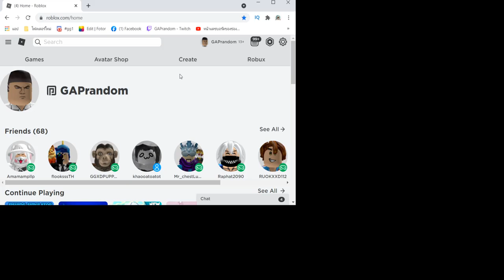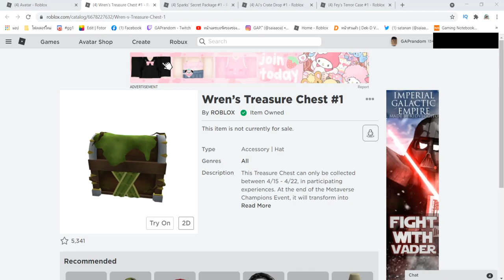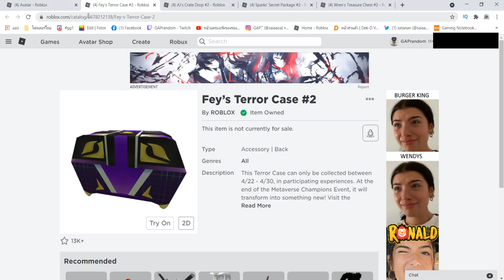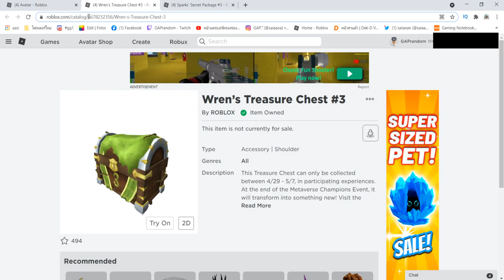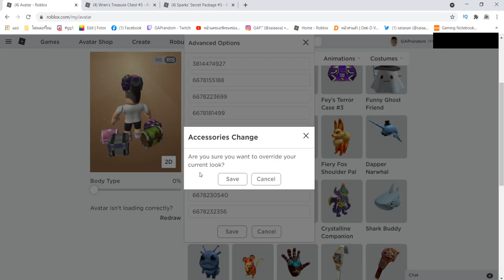Roblox วิธีใส่อุปกรณ์แต่งตัวหลายๆอันพร้อมกัน